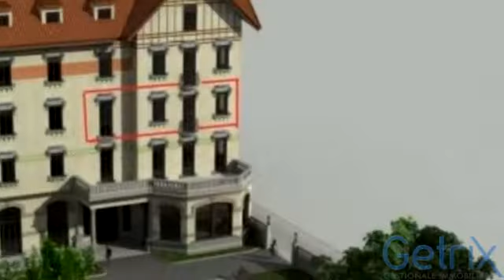Appartamento in Vendita, via Roma - Viggiù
Descrizione annuncio:
Nuovo appartamento sito al primo piano con due terrazzi molto ampi per un totale di circa 66mq. L'appartamento e composto da ingresso, soggiorno, cucina a vista con possibilità di separarla, camera matrimoniale con cabina armadio e bagno padronale, cameretta e secondo bagno. Box a partire da 15.000 cantina a partire da 5.000

Classe energetica: B - Indice prestazione energetica: 35,85 kWh/mq annum

Piazza Affari Immobiliare
Via Silvio Pellico 3 - Solbiate Arno